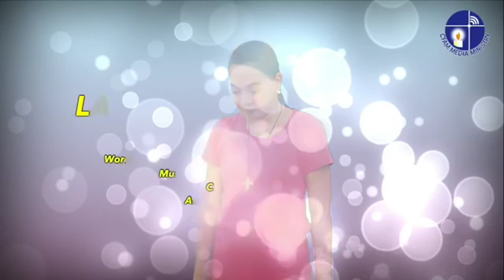Laudato Si Mi Signore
Laudato Si Mi Signore Action song